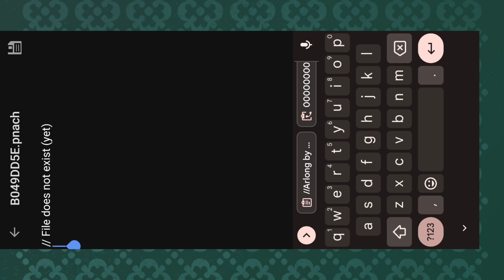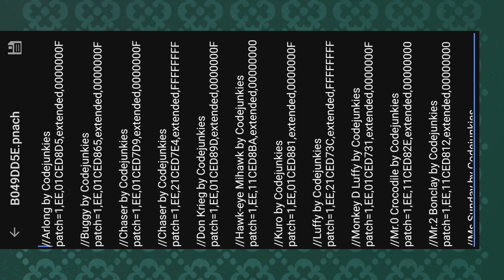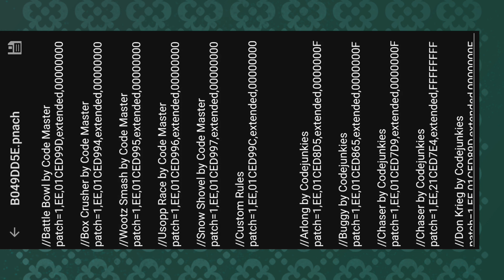Shonen Jump: One Piece - Grand Battle - PS2 - PNACH